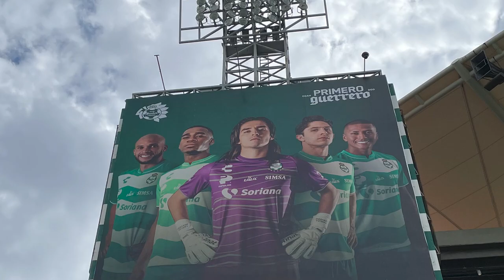SANTOS VS HOUSTON | PARTIDO LEAGUES CUP 2023 | TRANSMISION POR APPLE TV MLS